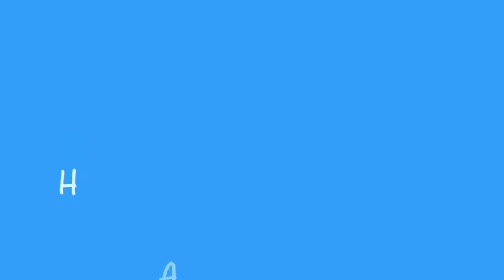MAHALIN NATIN at PAHALAGAHAN ang ATING mga LEGIT SUPPORTERS! LOVE YOU GUYS | Yudelmo’s Kitchen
Para po sa mga Supporters ng Yudelmo's Kitchen napakahalaga nyo po sa amin, ang channel po na ito ay hindi lalago kung hindi kayo kasama,, Kaya naman ipinapangako po ng Yudelmo's Kitchen na lagi po kayong kasama sa bawat angat natin kaya po ANG SUPPORTERS DAY AY HINDI PWEDENG MAWALA SA CHANNEL NA ITO. Love You All